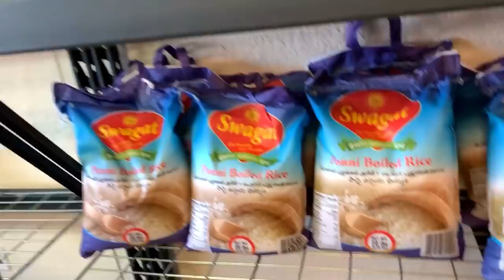Indian Grocery Store In America | Indian Vlogger in Hindi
Guys, in this Video you will get the tour of Indian Grocery Store of America.  Here you will get to know what all Indian items we get at the Stores in US and also their prices in Dollars and Rupees.  Do watch it Guyssss!!